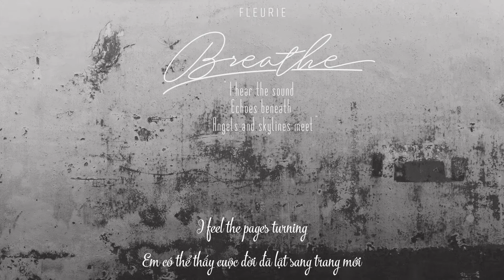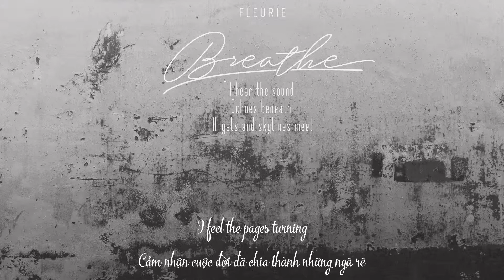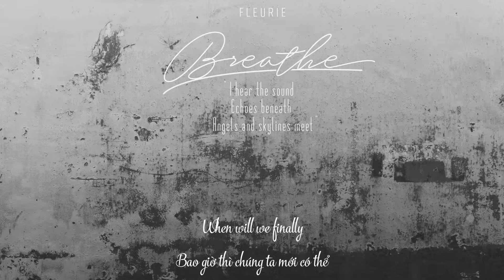Vietsub + Lyrics // Breathe - Fleurie